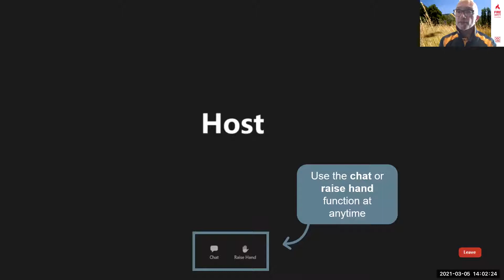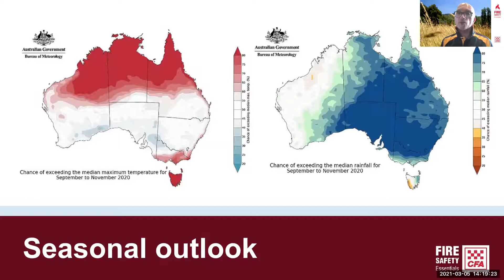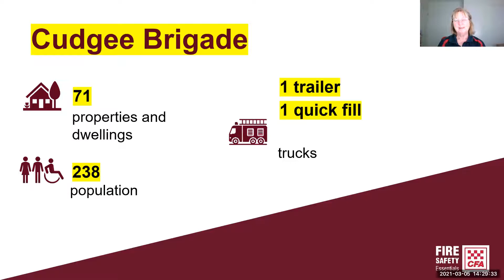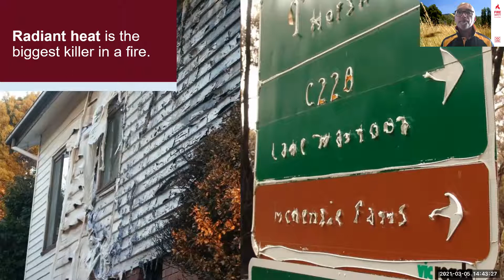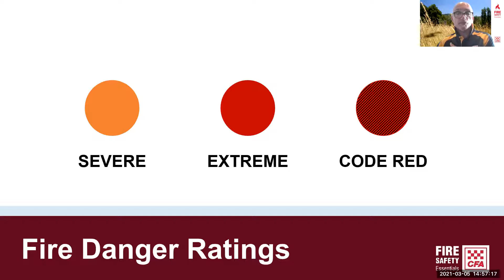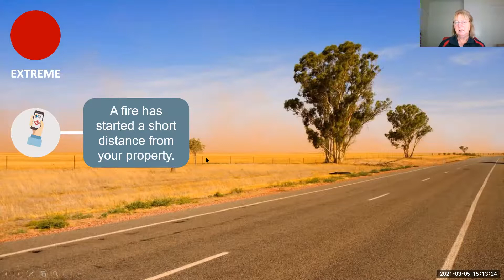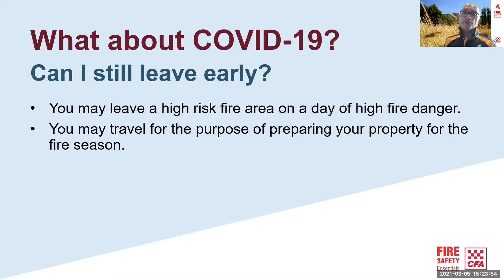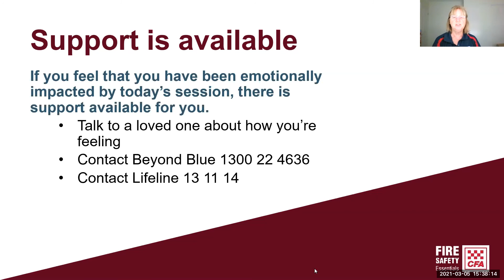Fire Safety Essentials - Cudgee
Cudgee - Fire Safety Essentials.
Did you miss the live session?
This is a 60-90 to minute session designed to challenge participants to personalise their fire risk and to survive a fire. This facilitated program uses storytelling and local knowledge as methods to challenge participants to understand and accept their personal fire risk. The program also includes basic explanations of fire behaviour and an overview of last resort options